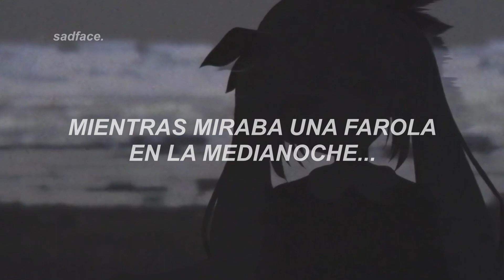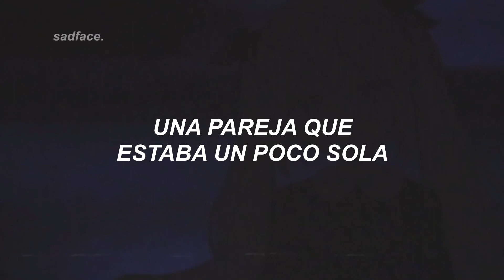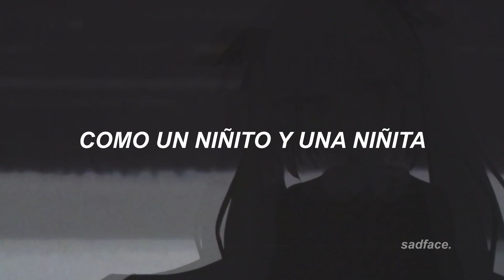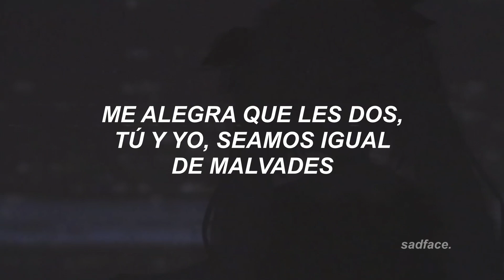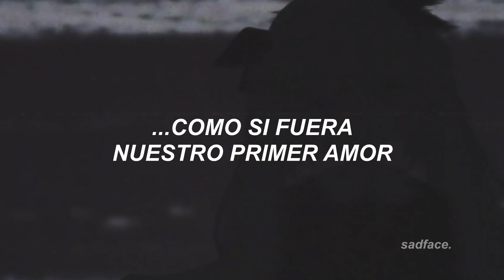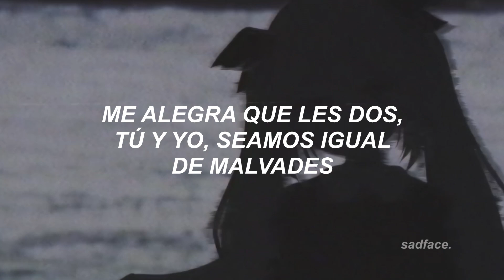pinocchio p - i'm glad you're evil too ¦ sub.español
❝ 3a3m y contando ♡ ❞ -sad.